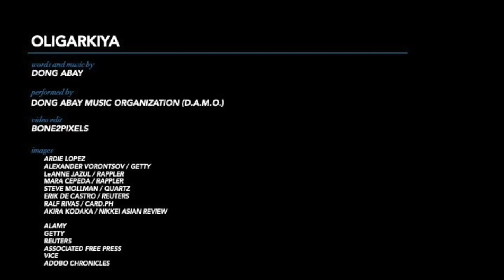Oligarkiya (Lyric Video)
1st song from the album HUMANIDAD is as relevant today as when it was released in 2017.
CORRIGENDA:
0:05      Kapuluang - KAPULUNGANG
0:30      Demokarasya - DEMOKRASYA

*More lyric videos from Humanidad coming soon.